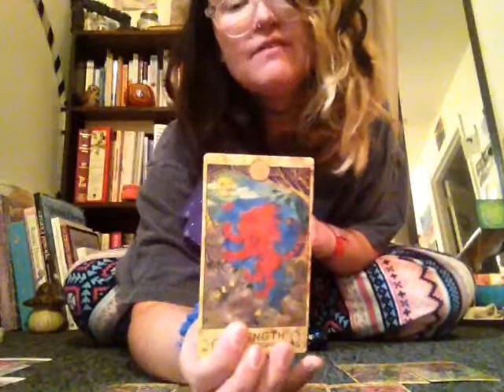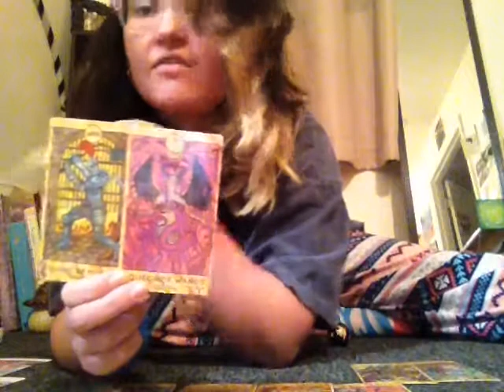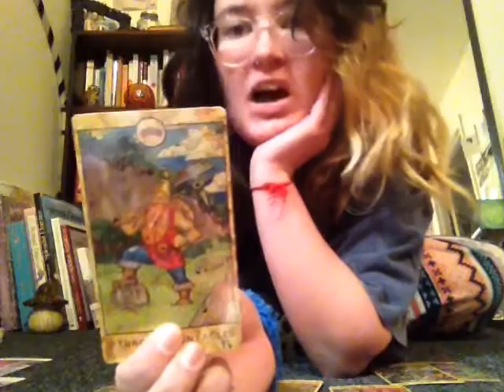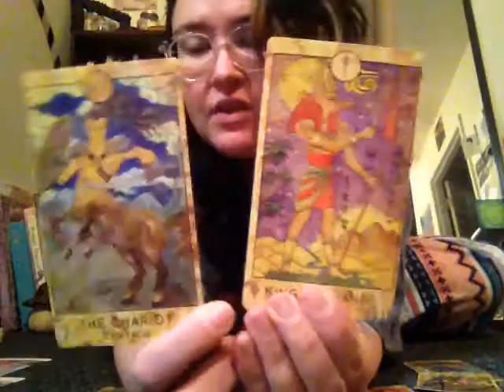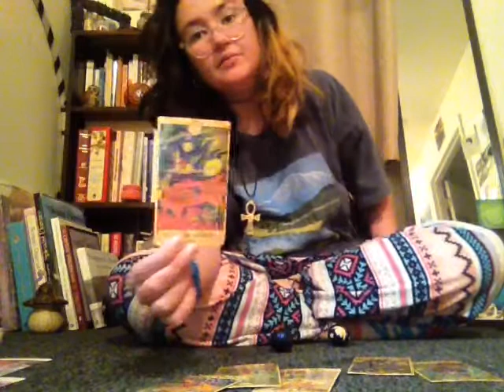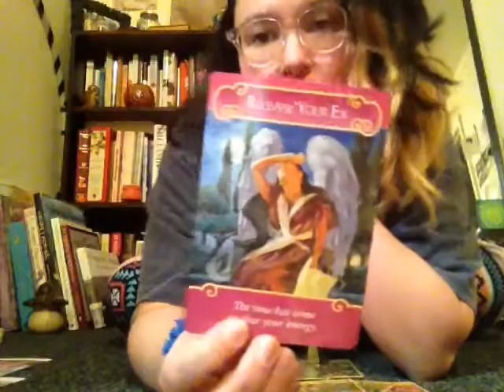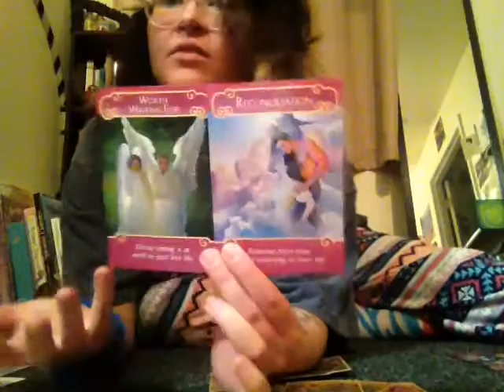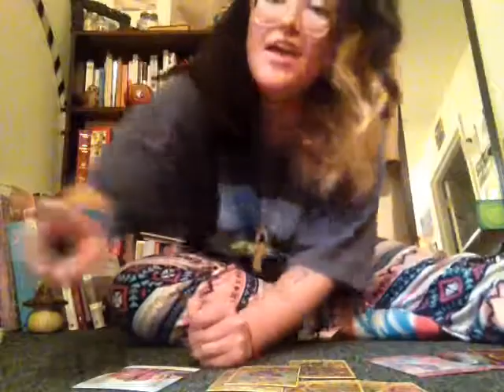All Signs Tarot Reading December 2018 || Reconciliation Of No Communication By The Holidays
ALL SIGNS; Ether Message.👽🌙
December 2018 but time is a human construction & not technically real so whenever you may find this video please enjoy!*

Entertainment.